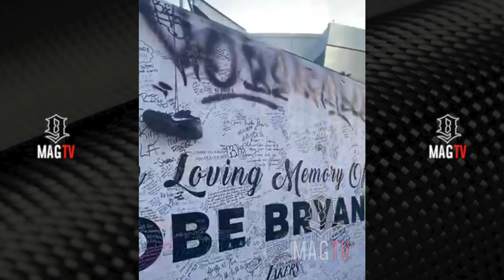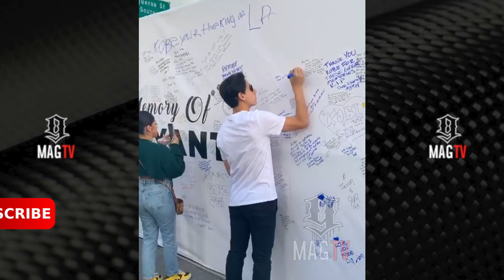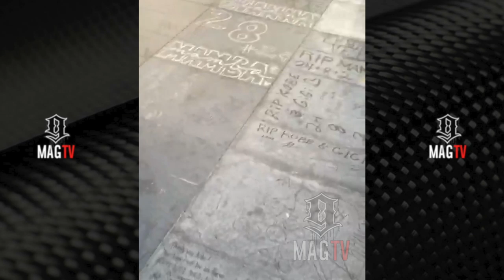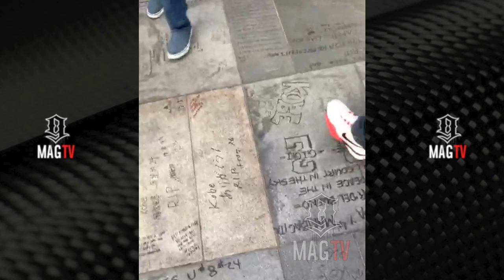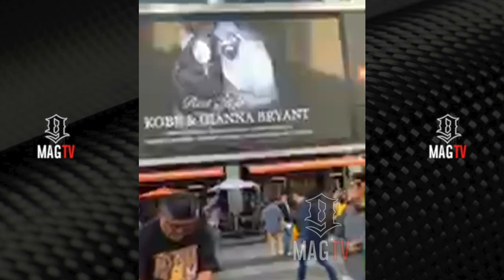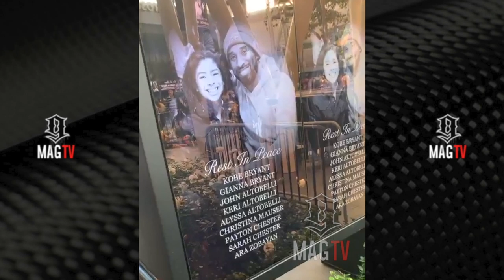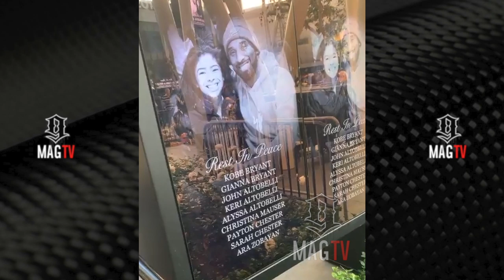Kendrick Perkins Wife Tours Kobe & Gianna Memorial At Staples Center! 🙏🏽